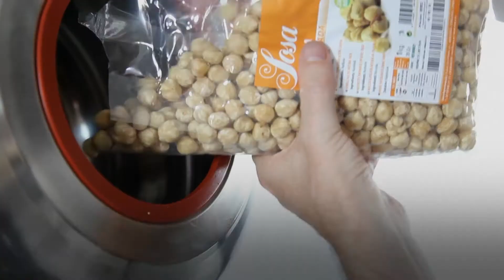CONFI KIT - Presentación y técnicas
Confi Kit: El Accesorio Perfecto para Recubrir y Garrapiñar | 100%Chef
Descubre el Confi Kit, el complemento imprescindible para chefs y reposteros que buscan resultados profesionales en sus creaciones:
¿Qué puedes hacer con el Confi Kit?
Recubrir y garrapiñar frutos secos, trufas, cereales y más con chocolate, caramelo o gelatina.
Crear snacks gourmet utilizando pasta de harina (Snack Cover).
Diseñado para adaptarse a cualquier modelo de batidora KitchenAid o Kenwood (series Major o Chef).
Ventajas del Confi Kit:
Fácil de usar: transforma ingredientes simples en delicias artesanales.
Versátil: ideal para chocolatería, repostería y snacks creativos.
Resultados profesionales: recubrimientos homogéneos y perfectos en cada pieza.
¿Dónde encontrarlo?
Compra el Confi Kit aquí: 100%Chef
Eleva tu repostería al siguiente nivel con este pequeño bombo confitero. ¡Imprescindible para cualquier cocina creativa!